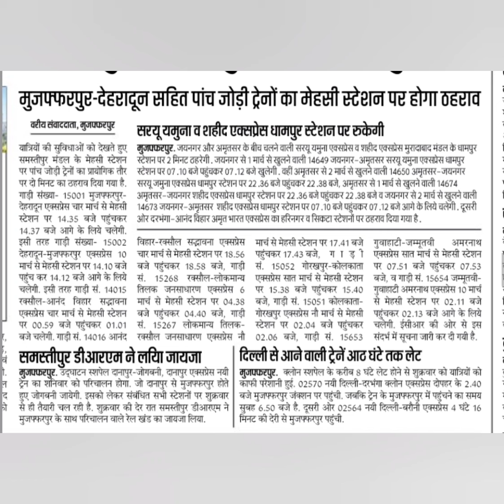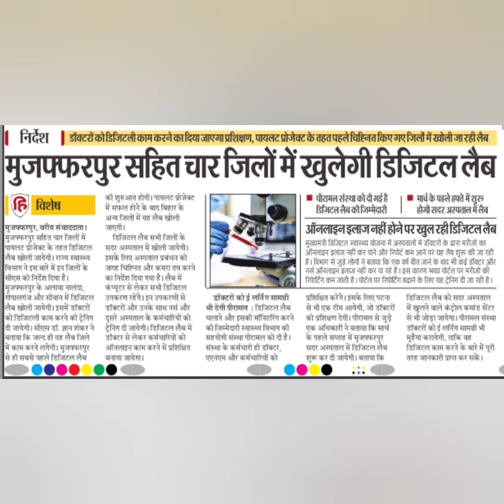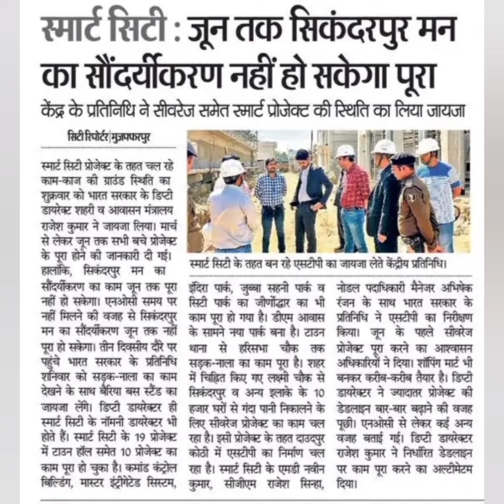muzaffarpur news| Muzaffarpur में बन रहा lab | Sikandarpur ka kaam इस साल bhi nhi hoga pura...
muzaffarpur smart city

muzaffarpur news

muzaffarpur smart city

muzaffarpur smart city project

muzaffarpur smart city update

muzaffarpur smart city status

muzaffarpur smart city project 2023

muzaffarpur smart meter recharge

muzaffarpur smart city latest news

muzaffarpur smart bazaar

muzaffarpur smart meter

muzaffarpur smart city video

muzaffarpur station

muzaffarpur now

muzaffarpur junction

muzaffarpur smart city

muzaffarpur news

muzaffarpur ke samachar

muzaffarpur shelter home case

muzaffarpur jila ke laika nathuniya